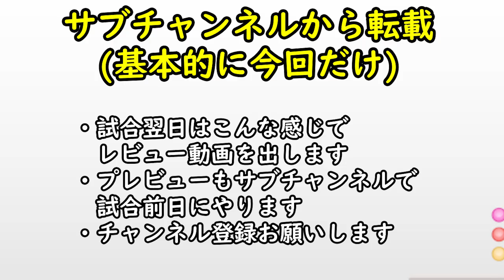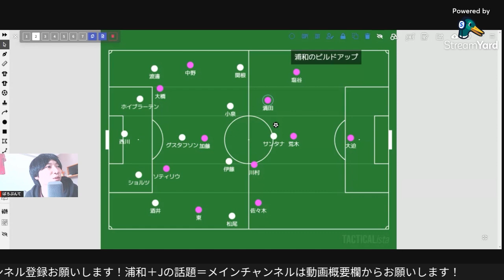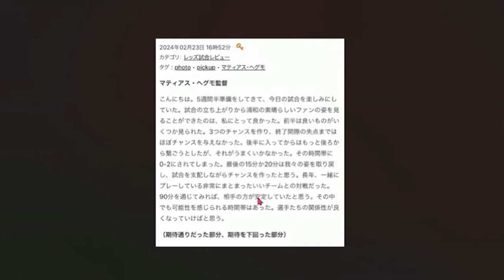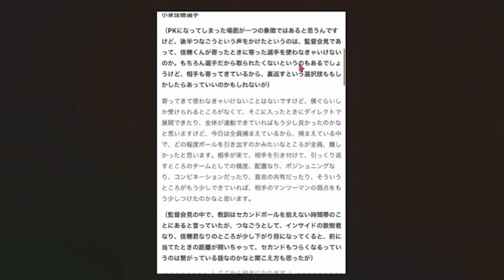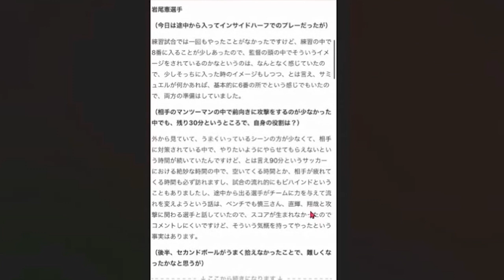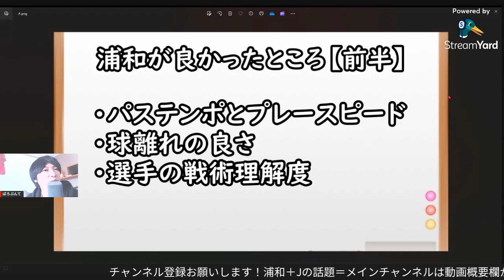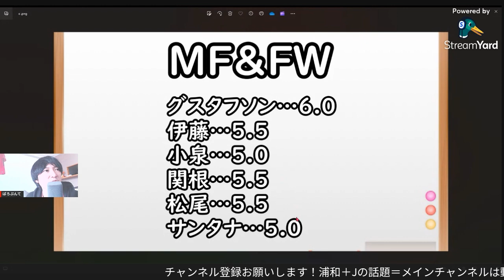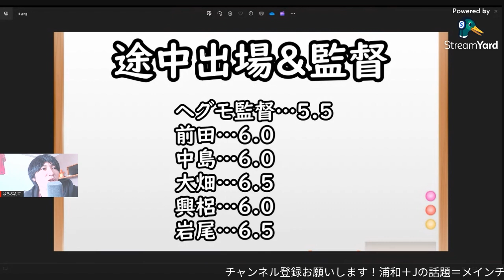【浦和レッズ】力の差を感じた開幕戦/選手評価や浦和の変化について考える【サンフレッチェ広島】